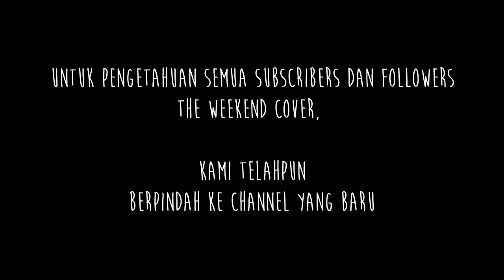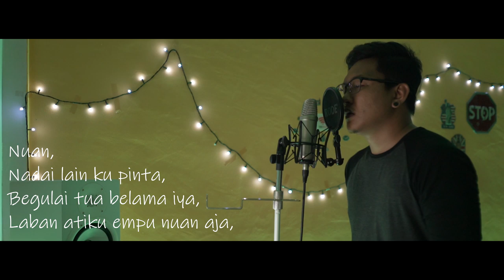Farewell (Vlog#2)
The Weekend Cover telahpun berpindah channel. Sila click link ini untuk pergi ke channel baru TWC: